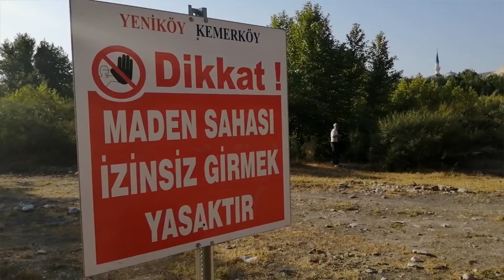İkizköylüler tarihlerini, ormanlarını ve evlerini korumak için direniyor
- 2018'de Köylerinin bir mahallesini türlü ayak oyunlarıyla madene kaptırdılar
 - Yeni taşındıkları alan da maden genişletme sınırları içinde kalıyor
 - Bizans ve Roma dönemine ait tarihi kalıntıların bulunduğu köylerini ve Akbelen ormanını korumakta kararlılar